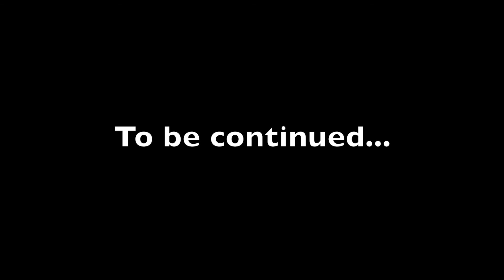The Truth About Black Fathers | Big Man Kelly Pt. 1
Our conversation about black fathers continues with Kelly Davis AKA Big Man Kelly. As a celebrity DJ and father, he understands firsthand the challenges of balancing career and family.